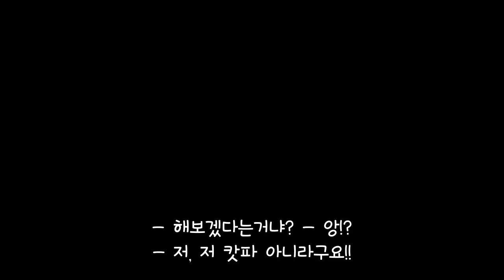약산성 밀리언아서 16화 [한글자막]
◆원작 : 쵸보라우뇨뽀미
◆제작 : (주)스퀘어에닉스

- CAST
엘 (CV : 이구치 유카)
마법아서 (CV : 쿠기미야 리에)
기교아서 (CV : 사토 리나)
스키니 (CV : 나가츠마 쥬리)
피로소피 (CV: 세리자와 유우)

약산성 밀리언아서 1기 확산편
87화 : 수영복 미소녀를 납치해봤다
99화 : 스키니의 우울①
총 2화가 수록되어 있습니다